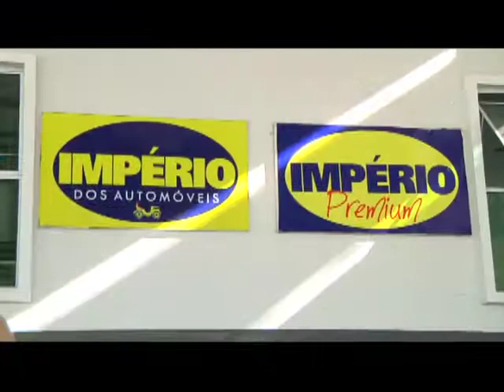Motores E AÇÃO - Motores Ofertas - 07/06/2014